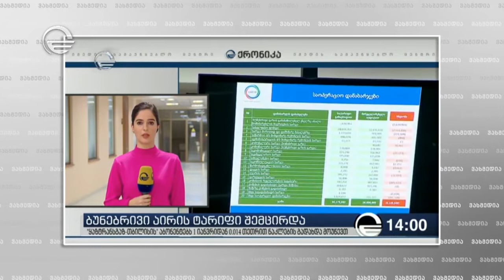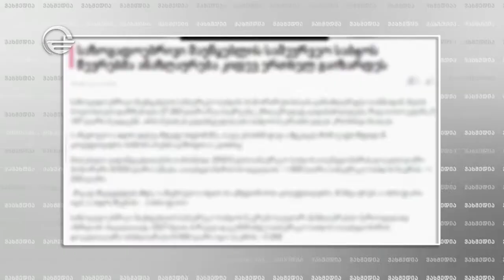ქართული ეკონომიკა და (ხელ)ფასები